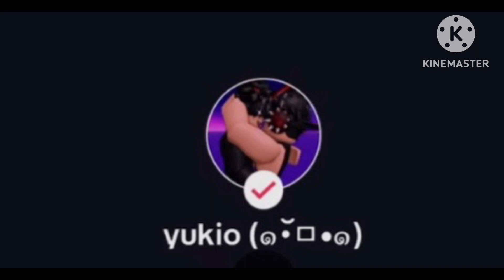Roasting cringe part 3